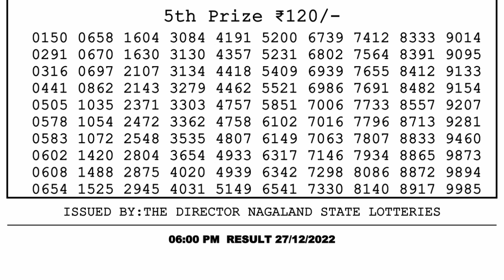Dear Lottery Sambad 6pm today 27.12.22 Nagaland State Lottery Result